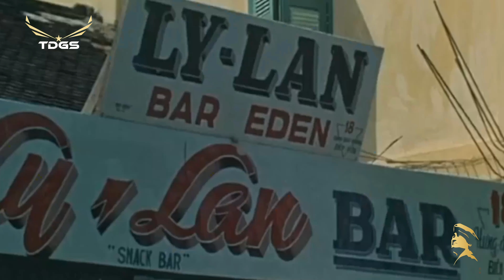NGÀY NẮNG ĐẸP - Kenny Thái | Top 33 Ca Khúc Bất Hủ Thập Niên 90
Danh sách bài hát:
1. Ngày Nắng Đẹp (Nhạc Ngoại) – Kenny Thái
2. Yêu Em (Lê Hựu Hà) – Elvis Phương
3. Gặp Em Trong Chiều Mưa (N/A) – Đon Hồ
4. Nuối Tiếc (Trịnh Nam Sơn) – Trịnh Nam Sơn, Thủy Tiên
5. Tình Buồn Đêm Mưa (Nhạc Ngoại) – Kiều Nga
6. Em Đã Quên Một Dòng Sông (Trúc Hồ) – Lâm Nhật Tiến
7. Xa Em Kỷ Niệm (Nhạc Hoa) – Đon Hồ
8. Lần Đầu Nói Dối (Vinh Sử, Giao Tiên) – Diệp Thanh Thanh
9. Thành Sầu (Vũ Thanh) – Quốc Khanh, Nhật Lâm, Đức Tân
10. Một Thời Đã Xa (Trường Huy, Nguyễn Thanh Hà) – Thiên Kim
11. Tình Là Sợi Tơ (Anh Bằng) – Quốc Khanh, Hà Thanh Xuân
12. Xin Mưa Ngừng Rơi (Nhạc Hoa) – Lâm Nhật Tiến
13. Tình Lầm Lỡ (Anh Bằng) – Ngọc Lan
14. Tình Nhạc Phai (Nhạc Hoa) – Đan Nguyên, Lâm Nhật Tiến
15. Đến Bên Nhau (Trúc Sinh) – Như Quỳnh, Gia Huy
16. Người Tình Trăm Năm (Đức Huy) - Lâm Nhật Tiến, Lâm Bảo Tường
17. Người Tình Mùa Đông (Nhạc Hoa) – Như Quỳnh
18. Hoa Cài Mái Tóc (Văn Giảng) - Phạm Tuấn Ngọc, Cát Lynh
19. Tình Yêu Tuyệt Vời, Yêu Nhau Bốn Mùa (Anh Bằng) - Ngọc Anh Vy
20. Hãy Sống Cho Tuổi Trẻ (Nhạc Hoa) – Đon Hồ
21. Cho Đến Cuối Cuộc Đời (Trúc Hồ) – Quốc Khanh, Hồ Hoàng Yến
22. Papa (Nhạc Ngoại) – Trung Hành
23. Anh Là Tia Nắng Trong Em (Trúc Sinh) – Lâm Thúy Vân
24. Say (Giao Tiên) – Quốc Khanh, Đan Nguyên
25. Đành Thôi Em Nhé (Trúc Hồ) – Quốc Khanh, Nguyên Khang
26. Goodbye My Love (Nhạc Ngoại) – Quốc Khanh, Hà Thanh Xuân
27. Trái Tim Mùa Đông (Trúc Hồ) – Đon Hồ
28. Có Những Tàn Phai (Nhạc Ngoại) – Anh Tú
29. Mãi Mãi Yêu Em (Nhạc Ngoại) – Ngọc Lan
30. Tình Đẹp Như Mơ (Lam Phương) – Ngọc Lan
31. Hãy Yêu Như Chưa Yêu Lần Nào (Lê Hựu Hà) – Ý Lan
32. Anh Cứ Hẹn (Anh Bằng, Hồ Dzếnh) – Như Quỳnh
33. Ta Trở Về (Nhạc Hoa) – Jimmy Nguyễn